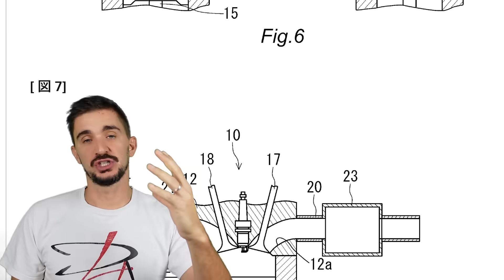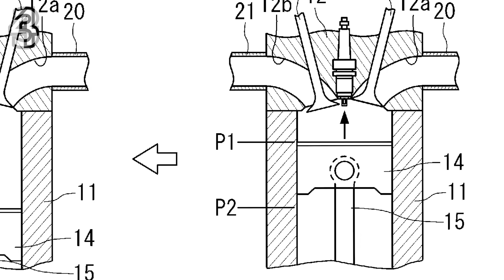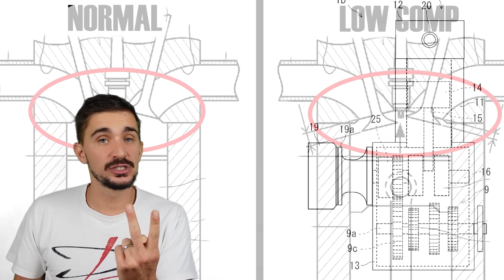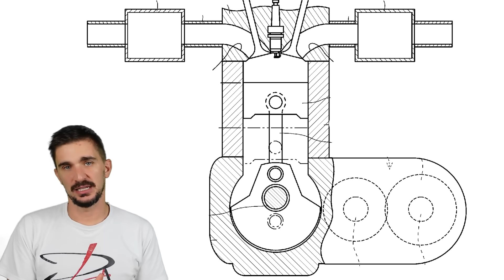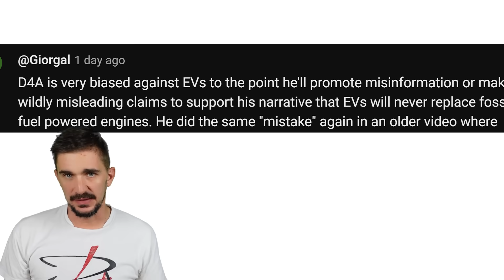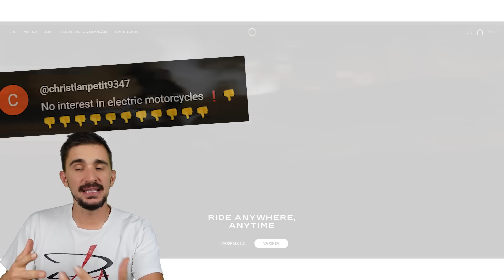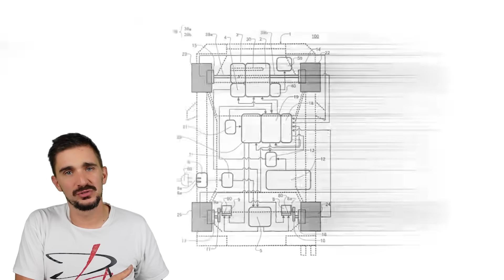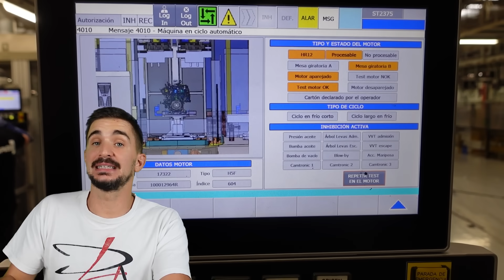Yamaha Just Patented A Fake Engine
Over the years I have covered many different patents on this channel. But the one that I will talk about today outscores all of them by a million points….in one category. And that category is nonsense as a result of the rampant superficiality currently present in our society.
When I first read about this patent just a few days ago I thought it was some sort of joke, especially since we’re talking about a large, serious, successful OEM like Yamaha. But it’s definitely not a joke, Yamaha did patent a fake engine, someone actually spent company resources to get it done, so let’s go through it together let me explain what it really is, how it works, let me take you through all the levels of ridicule and then after you’ve been fully informed about it I would really really like to hear your opinion about it.
Ok, so the whole reason behind the patent is that Yamaha apparently believes that buyers don’t want electric motorcycles because they don’t make the right noises and they don’t vibrate. And how does Yamaha plan to fulfill the wishes of future straddle-type vehicle riders? With something they call  “a vehicle driving motor having an appearance similar to that of a conventional reciprocating engine”. Which is patent speak for fake engine.

The fake engine is part of the motorcycle and as you can see it is composed of an actual piston, an actual connecting rod an actual crankshaft, an actual cylinder and an actual cylinder head with actual valves in it and to top it all of it has some sort of variable valve lift mechanism.

Ok, if this engine doesn’t burn fuel it obviously doesn’t produce energy…how does it run then? It is in fact driven by the electric motor of a battery electric motorcycle. So in order to produce engine like noises this engine has to compress the air and in order to produce engine like vibrations it must reciprocate the piston and spin the crankshaft..all of which of course takes some energy away from the output of the electric motor. But do not worry, Yamaha has a solution for this. Actually two solutions. The first is an alternative operating mode within which the intake valve opens more on the frist stroke and the exhaust valve remains constantly barely open which allows more of the air to escape which reduces compression and thus energy losses. it also reduces sound from the engine. The second solution is a clutch which makes it possible to completely decouple the engine from the electric motor which completely eliminates the energy losses and engine sound.

Ok, so it’s fake a engine, big deal. It’s not like OEMs haven’t made fake stuff before. Fake exhausts. Fake air intakes. Fake calipers. Triumph did fake carburetors ages ago. The Hyundai Ioniq 5 N has fake gear shifting.
Yes, but those are realistically just gimmicks. There’s no real penalty for them. This is different, this is the next level of fakeness. Yamaha’s fake engine actually takes up precious space on the motorcycle, space that could be otherwise occupied by batteries or other important components. Since it contains most of the moving parts of an actual engine it also obviously adds significant weight to the motorcycle. In order to create engine-like noises this engine must spin at the same rpm as regular engines and this creates significant forces on the rotating assembly which means that these parts have to be strong, and as such they inevitably must posses relatively significant mass. And finally in order to produce engine-like noises this engine must sap  the energy of the electric motor which means that when it’s “running” it’s actually reducing the power and the range of the motorcycle.

Everyone else decided to just fake noise using speakers, but yamaha decided to fake engine noise and vibration with an actual engine. If you think about it, it’s the most purist way of faking something…

That being said, my personal subjective opinion is that this is stupid, unneccesary and it’s not the way forward. And I’m saying this as someone who owned and still owns yamaha products. Someone who thinks that the t7 is still the best adventure bike money can buy. Someone who has rebuilt engines with yamaha designed cylinderheads and someone who really likes all kinds of engines.

A special thank you to my patrons:
Daniel
Zwoa Meda Beda
valqk
Toma Marini
Cole Philips
Allan Mackay
RePeteAndMe
Sam Lutfi
Cakeskull